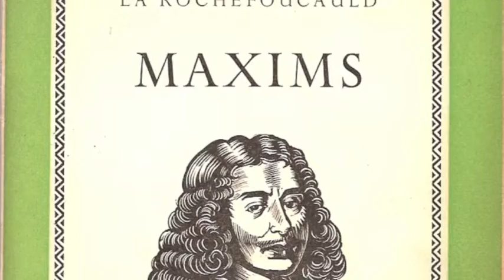What Prompts Great Action: Aphorism 170 by François Duc de La Rochefoucauld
Pithy observations from The collection of 562 Aphorisms and Moral Maxims by François Duc de La Rochefoucauld [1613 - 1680] which were given endorsement of literary worthiness by no less a person than Voltaire, read by David Shaw-Parker.